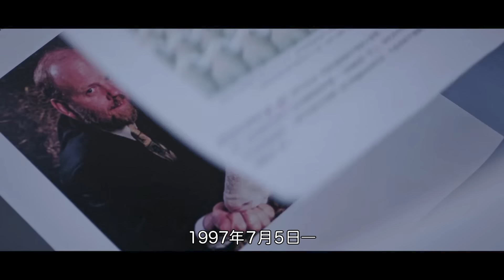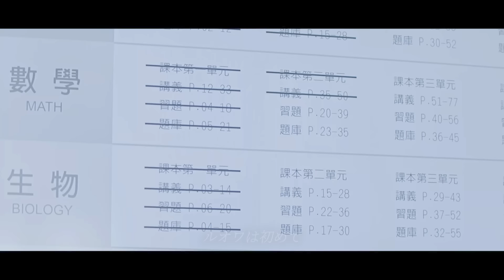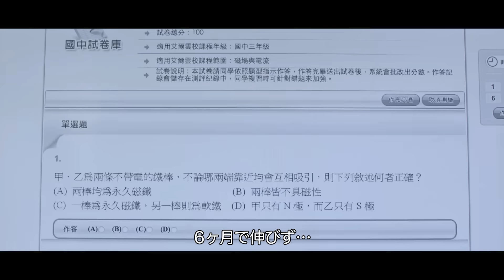強制的に’優秀な遺伝子’のみ、生まされる未来【台湾ドラマ】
Netflixオリジナル台湾ドラマ
《子供はあなたの所有物じゃない - ADHDは必須 》

※ポリシーに従い、一部ドラマの設定を伏せております。